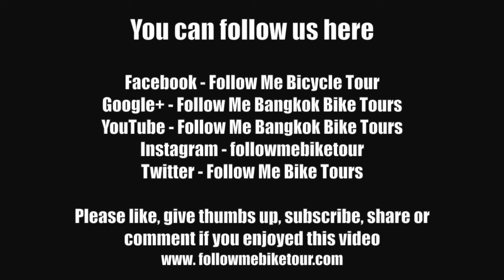Discovering Bangkok - Preserve the past & embrace the future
What is the future of Bangkok? That is an interesting question for discussion because like most capital cities around the world, Bangkok’s population is rapidly growing and drastic changes are required just to keep up with the demand.  With the poor urban planning and limited regulations of the past, the inadequate infrastructure that is already in place will dictate the path of the city’s future growth.  Unfortunately without adequate regulations and policies in place this could have a devastating impact on the city and it’s cultural heritage.

“OK guys, today I will take you on a short tour around M.R.Kukrit’s home in Bangkok, it’s just behind the Central Business District and this is one of the stops on our Siam Sawan bicycle tour.”
Peter - tour guide at Follow Me Bangkok Bicycle Tours

M.R. Kukrit Pramoj, the 13th Prime Minister of Thailand, was a man of many talents and a life-long active promoter for the preservation of Asian and traditional Thai culture.  His home, simply known as M.R. Kukrit’s Home, is a lasting statement of his personal efforts to preserve Thai culture.

Over a period of 20 years, he purchased a collection of authentic traditional Thai teakwood houses from different places around central Thailand.  Some of the structures are over 100 years old and because they are constructed as a unique knock down style they were easily dismantled, transported and reassembled, almost like a huge jigsaw puzzle.  Now appearing as a single house, the collection sits within two acres of beautiful tropical gardens, a small private green oasis in Bangkok’s busy Central Business District.

When M.R. Kukrit passed away in 1995 at the age of 84, he left instructions that his home should be opened to the public; maybe he saw this as his legacy to educate and guide the future generations!  Now registered by the Department of Fine Arts this house is a wonderful place to explore, and along with the hundreds of artifacts of cultural and historical interest it provides a unique and rare glimpse into the past.

As you walk around these peaceful and quiet grounds you cannot escape the visual presence of the modern day Bangkok looming above in the skyline.  In stark contrast, it is a clear reminder that no matter how important the preservation and conservation of traditional culture is it has to coexist alongside the ever-changing modern city.

Clearly Bangkok embraces modernity, as it rightly should, and the changes just over the past few decades have been enormous.  Although the Department of Fine Arts is responsible for the architectural preservation of Bangkok their powers are limited.  This is mainly due to the fact that current laws are not enforced and there is no financial support or grants available to owners to act as an incentive to preserve historical property.  Thais are easily convinced to discard the past for short-term gains.  With the recent fast track approval process for mega developments in the city, aimed at boosting the economy, the pressure is on to ensure that the city is not deprived of her history and culture.

Admittedly M.R. Kukrit was from a privileged background but it seems that there is much to learn from his passion for preserving the past for the benefit of the future.  Maybe we can only live in hope that Bangkok’s current and future policies for urban heritage preservation are sufficient to ensure that there is room left for the past in the race for the future.  It has been said that if you cannot inspire people by the past you cannot expect them to believe in the future.

Thank you from Peter and the Follow Me Team